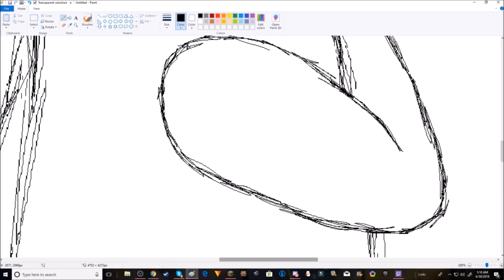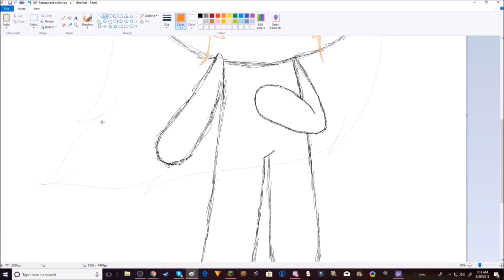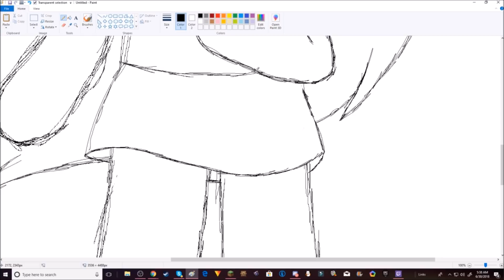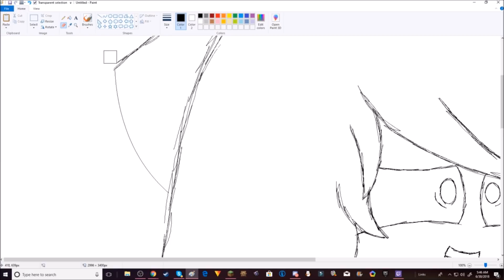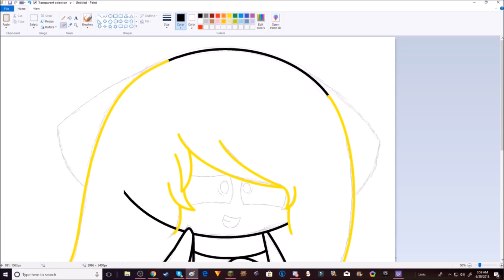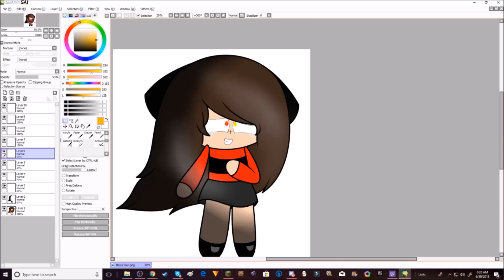!this is me! !speedpaint! read description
This video is based off how I feel irl I just wanna be me I feel like im pressured to be something im not so I decided to make this video